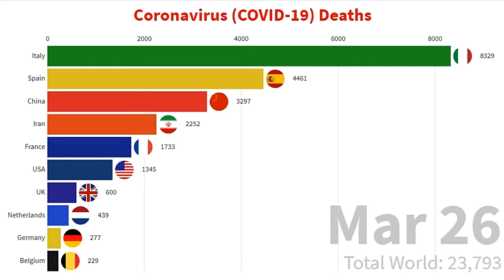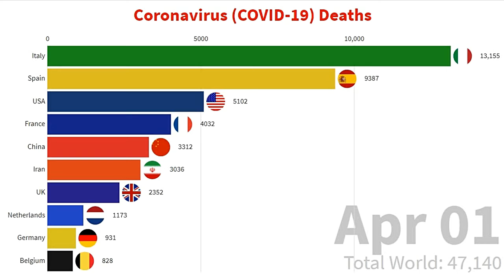(UPDATED APRIL) Top 10 Countries Compared by Coronavirus Mortality Rate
This video compares Top 10 Countries by Coronaavirus Mortality Rate from 1st March to 1st April.

Source:
Data: World Health Organization & Worldometers